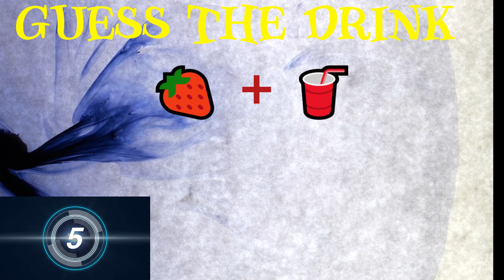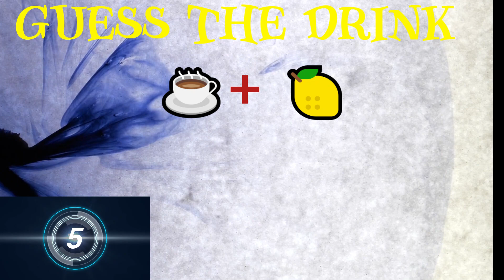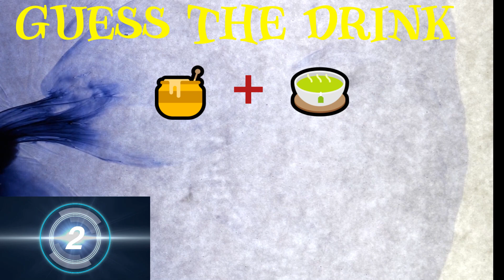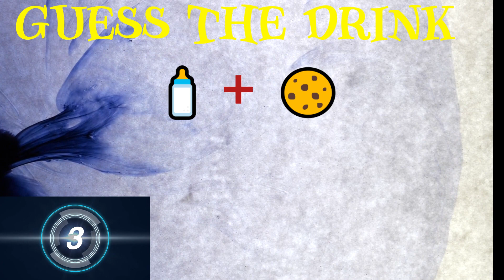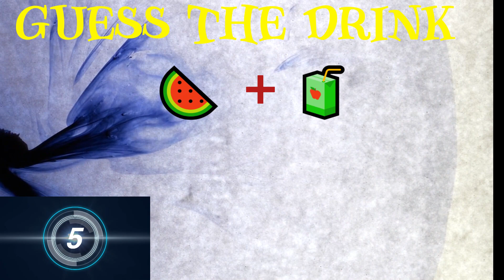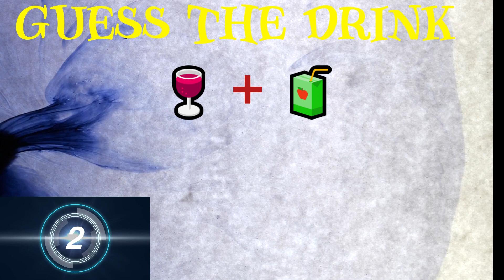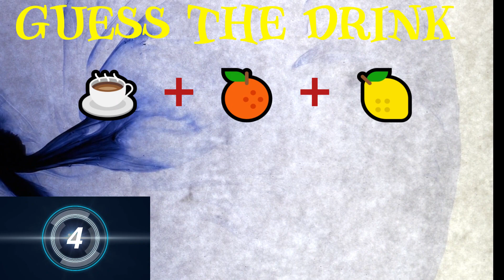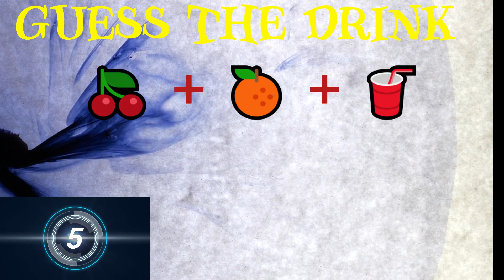Guess the Drinks || Quiz Trivia || UQA Vlog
Welcome to the latest episode of UQA Vlog! In today's exciting video, we're bringing you a fun and challenging quiz: "Guess the Drink." Get ready to test your knowledge and emoji decoding skills as we present a series of tantalizing emoji combinations, each representing a different drink. From classic beverages to exotic concoctions, this quiz will keep you entertained and guessing till the very end. Whether you're a beverage enthusiast or just love a good quiz, this episode is sure to quench your thirst for entertainment!

🥤 Can you decipher the drinks from the emojis? Join us as we unravel the mysteries behind these delightful concoctions.